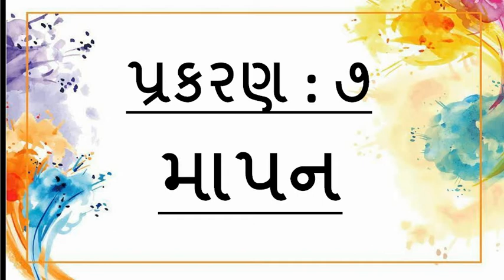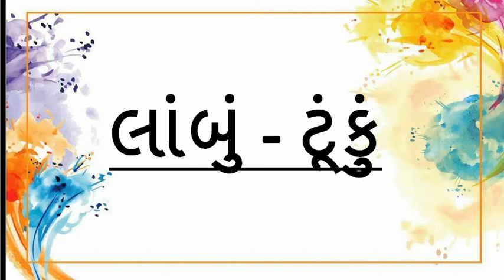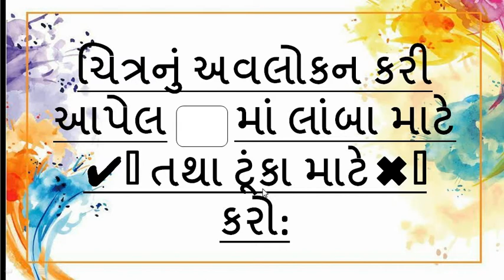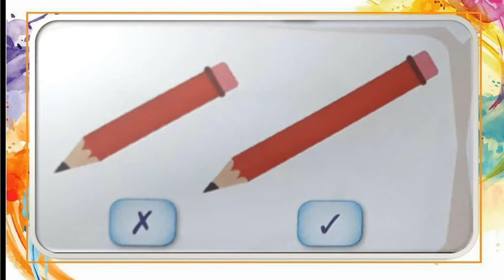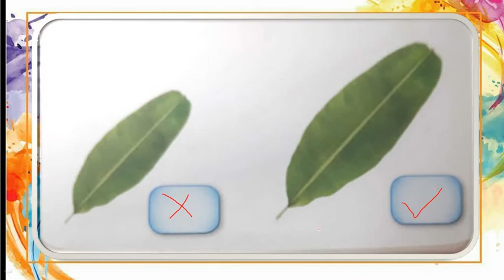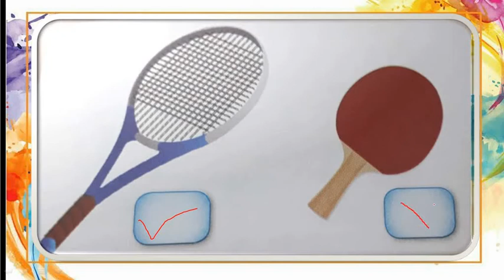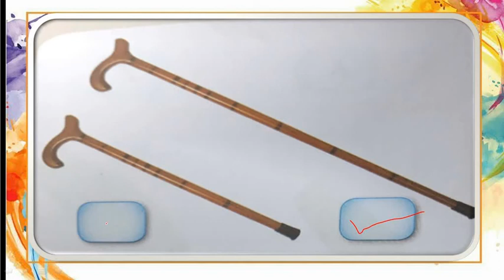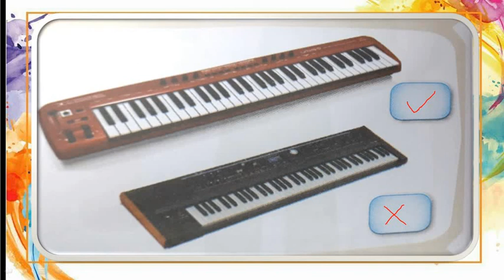STD 1 MATHS CH 7 માપન લાંબુ અને ટૂંકું PART 1